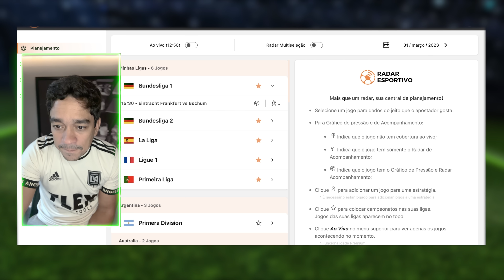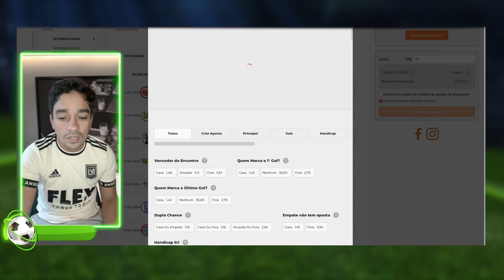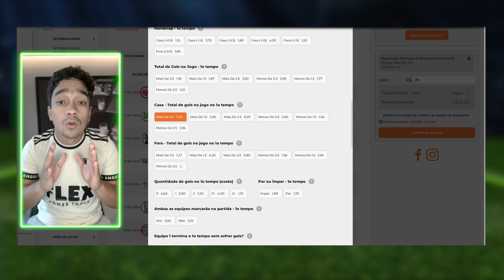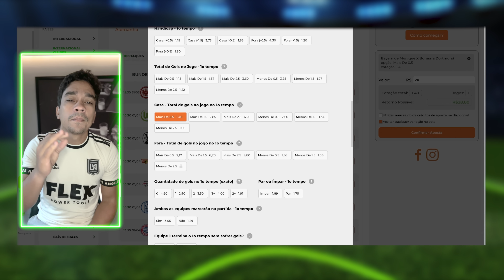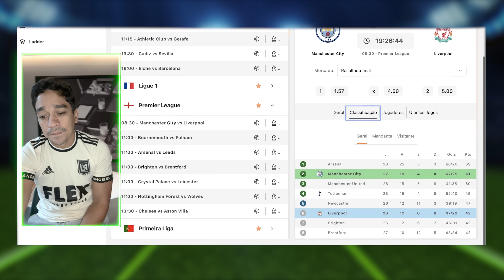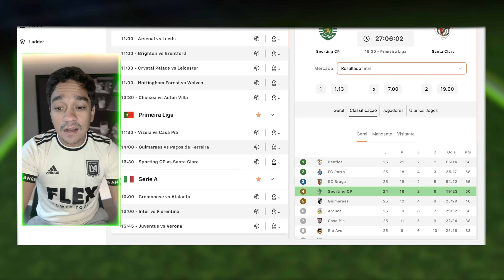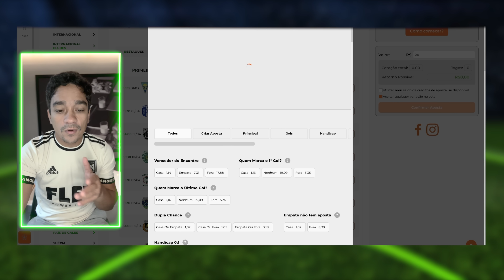PALPITES DE FUTEBOL DIA 01 04 2023 + BILHETE FEITO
Palpites do Pedro Feitosa pra esse Sábado de futebol.